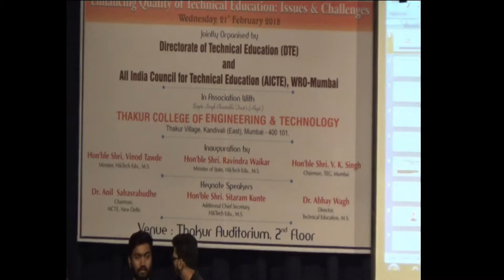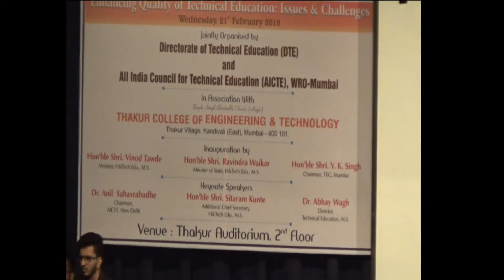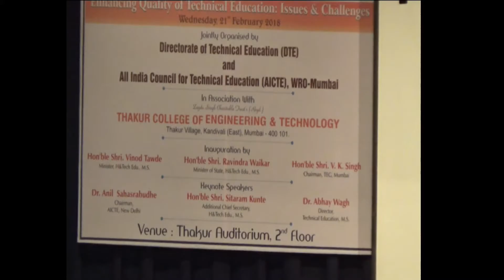Dr Abhay Wagh's Speech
Dr Abhay Wagh's Speech at State Level Workshop On "Enhancing Quality of Technical Education : Issues and Challenges"